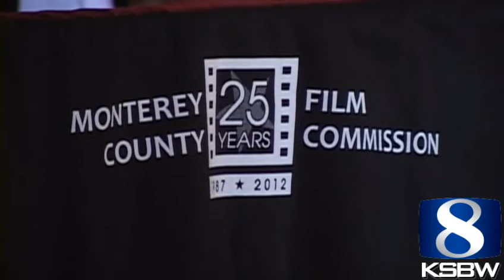Monterey Film Commission hosts Oscar party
The Monterey Film Commission hosted a formal gathering on Sunday to celebrate this year's Academy Awards.